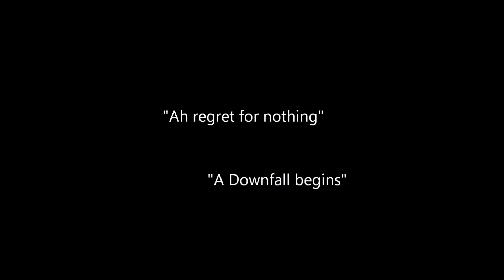Episode 1: Hitler plays Team Fortress 2 ( A fresh start )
The first episode of the never ending gameplay.